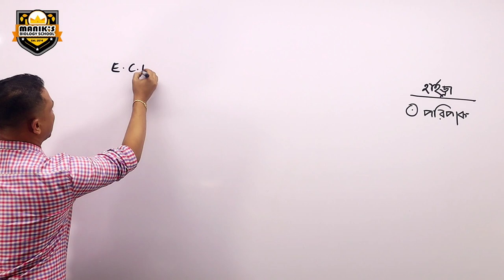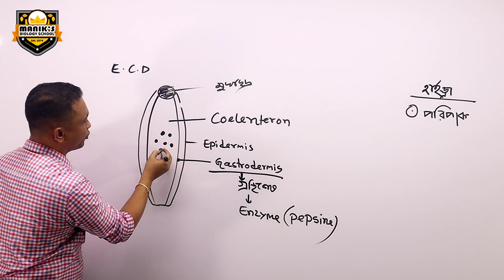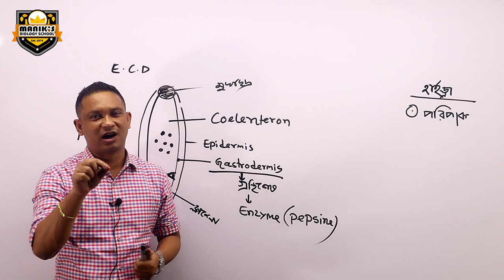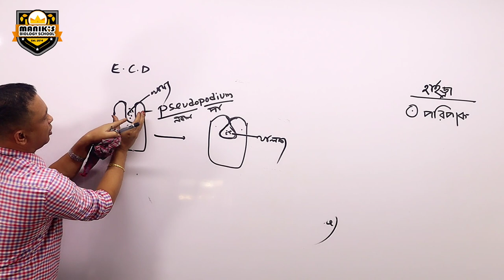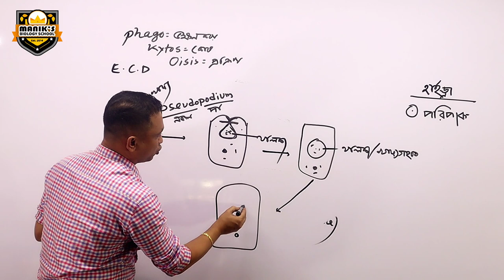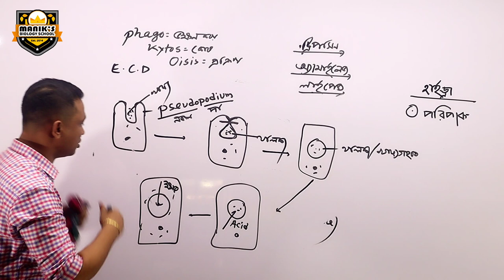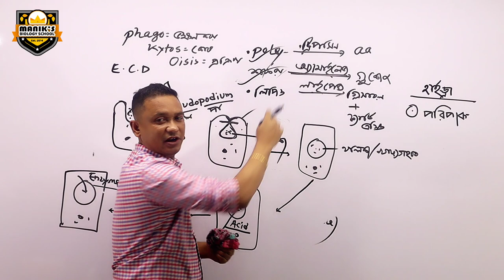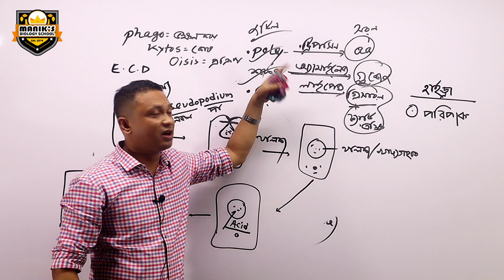Hydra lecture - 8 || Process of Digestion - হাইড্রার খাদ্য পরিপাক পদ্ধতি || Maniks Biology